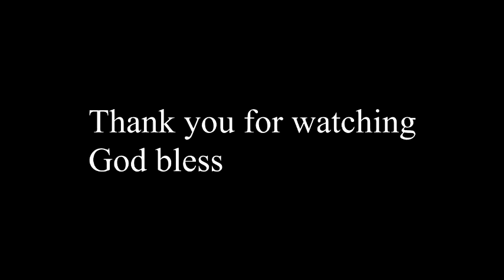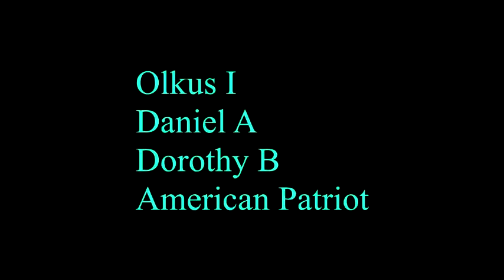This Week in Sweden (2/10/2018)